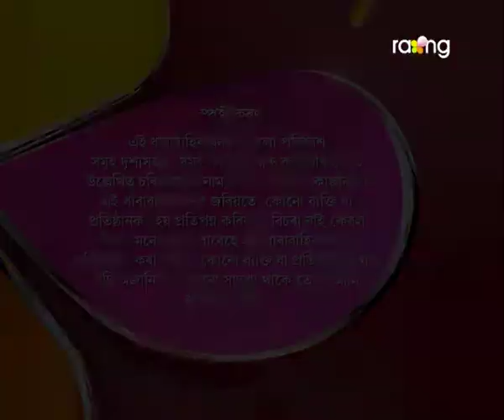Pita Putra | 16th March | Full Episode | No 172